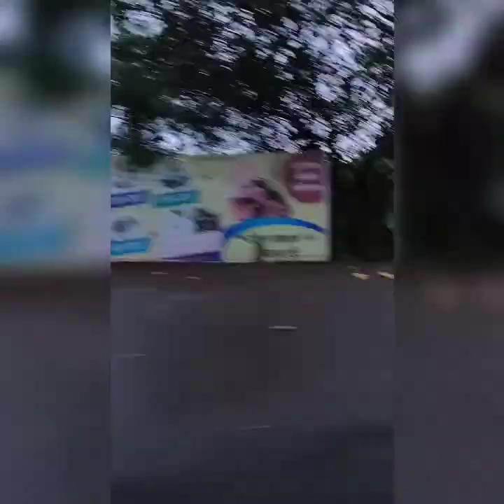Mahabaleshwar Trip in Monsoon, Valley, Mountain, clouds, Mahabaleshwar in rain, Green Ghats,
Went to Mahabaleshwar with family last your in Monsoon,
Family tour. Tour in Mahabaleswar, the Best place in Mahabaleshwar. Car drive-in Mahabaleshwar.
Mahabaleshwar Tour how to enjoy in Mahabaleshwar was also with family. Couple tours in Mahabaleshwar.